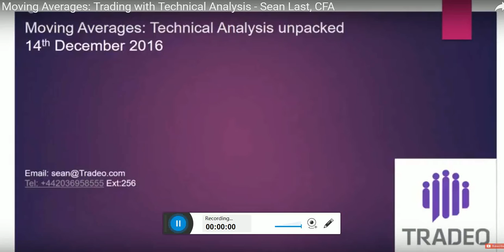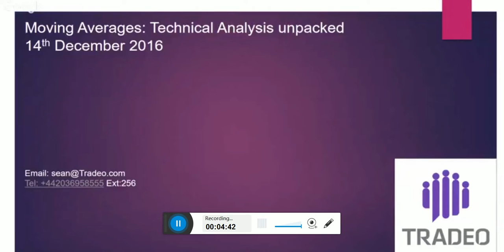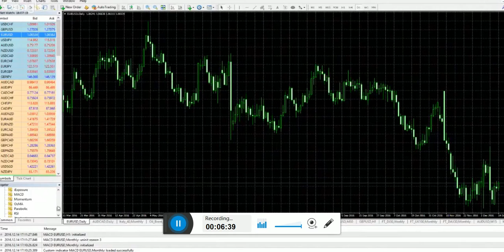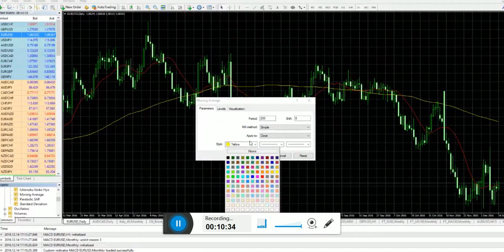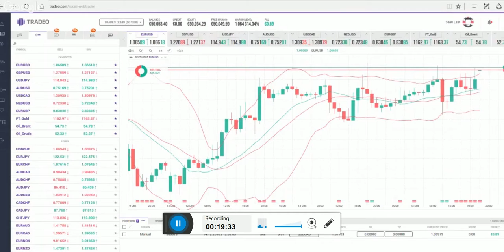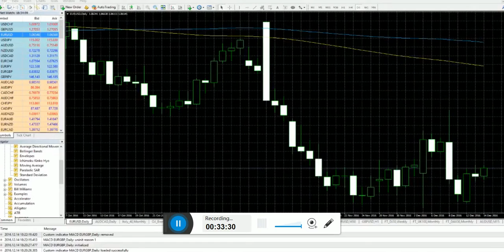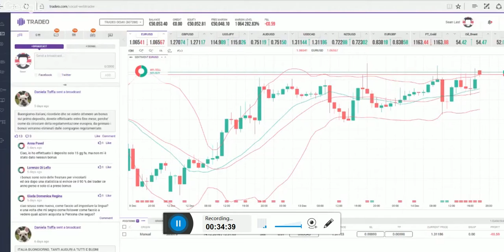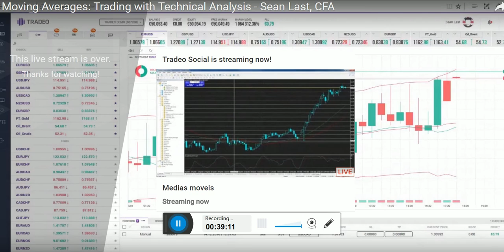How to use Moving Averages in FX Trading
Moving Averages: Trading with Technical Analysis - Sean Last, CFA
Webinar on 14th December 2016